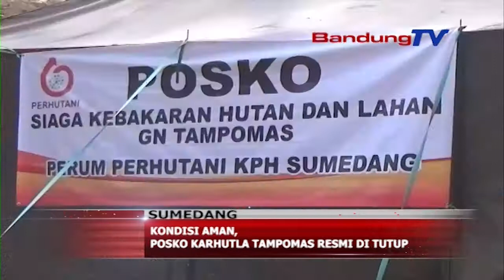Kondisi Aman, Posko KARHUTLA Tampomas Resmi Di Tutup